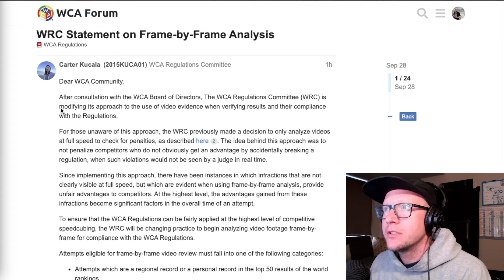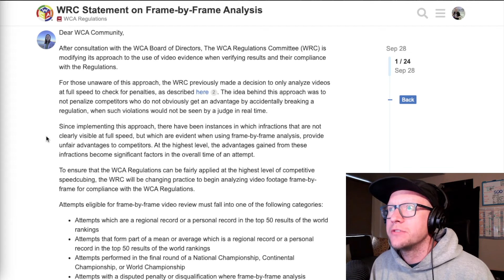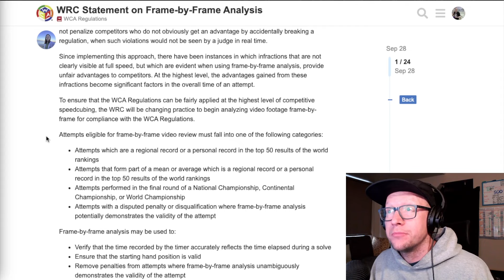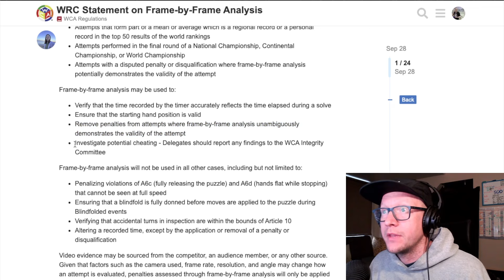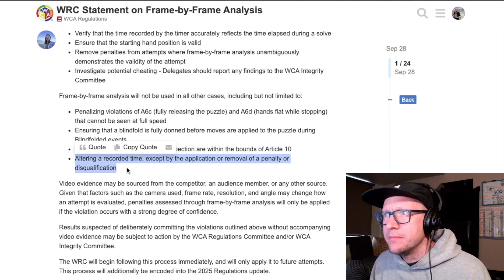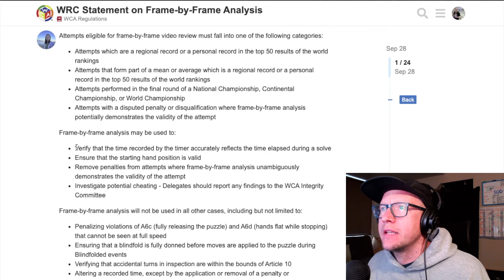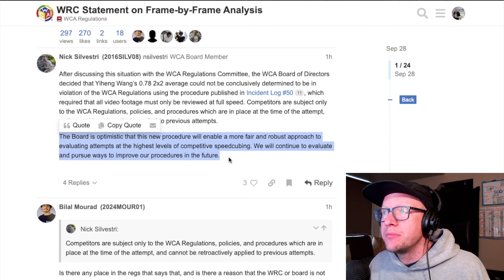🚨 WCA Sliding announcement just dropped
🎉 Save 5% with code CUBECAST

This is the greatest WCA announcement of all time